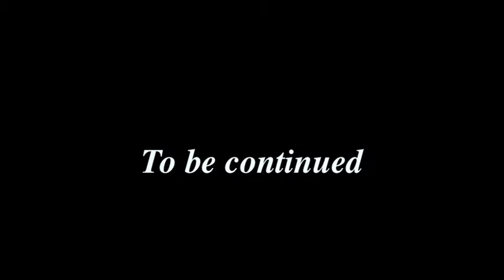Electra Part 2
Electra's cd release show at the Whisky a go go. This is a 7 part series.